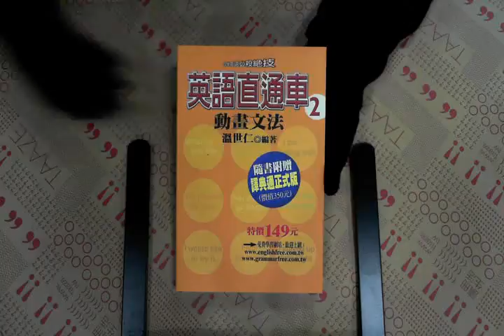TAAZE｜英語直通車（2）動畫文法（新版：動畫文 ... 二手書書況 9573024438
TAAZE｜讀冊生活網路書店「英語直通車（2）動畫文法（新版：動畫文法分類詳解）」，找二手書請至